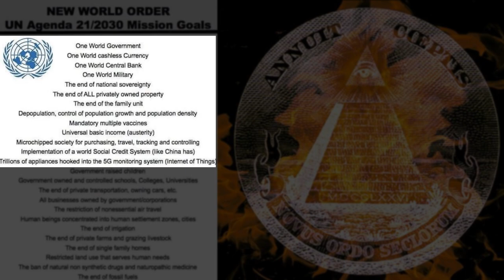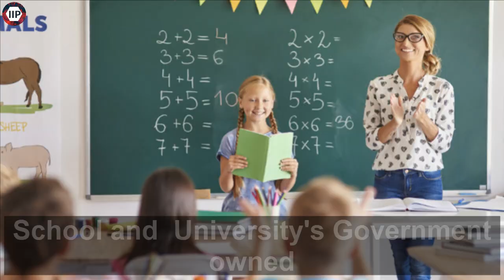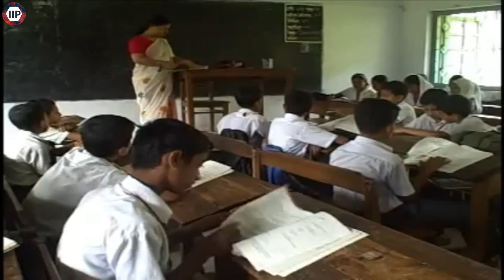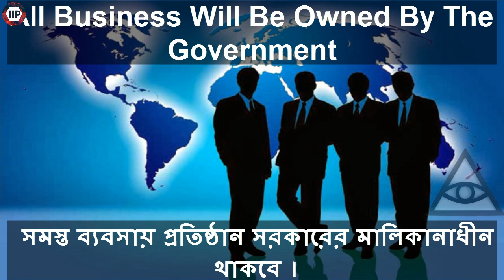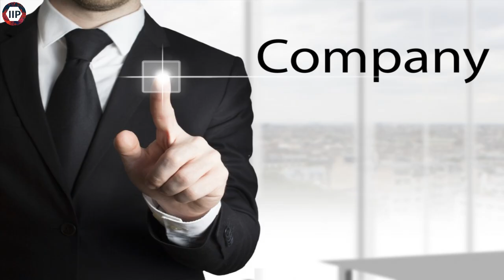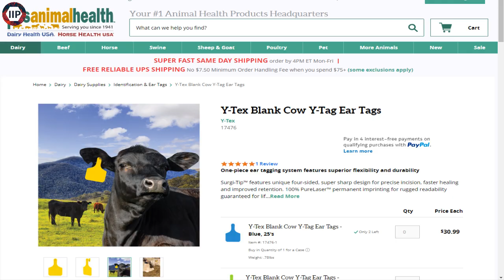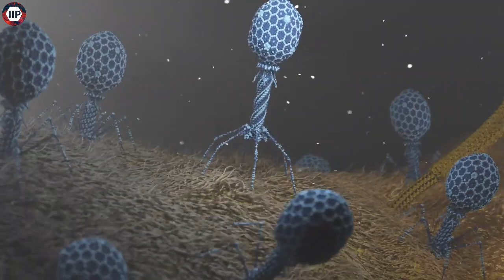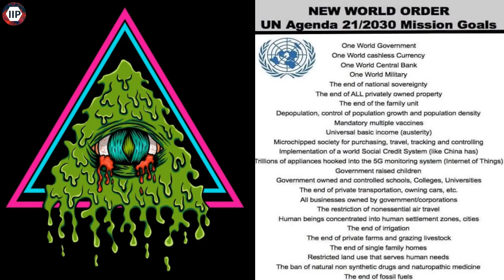Shocking Prediction of Jewish Scholar | Rabbi Amnon Yitzhak | UN Agenda 2021 - 2030 | (Part-02)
In this video, shocking facts or predictions by Amnon Yitzhak, a Jewish Scholar or Rabbi who warns the world that new order agenda of UN about 2021 to 2030, that world order will change, the plan already prepared. he point out different clause of the agenda.

Instrumental: "Nightmare" by Odece.
Want to use this Video For Free? You must put this in your video description:
Channel Name: information is power